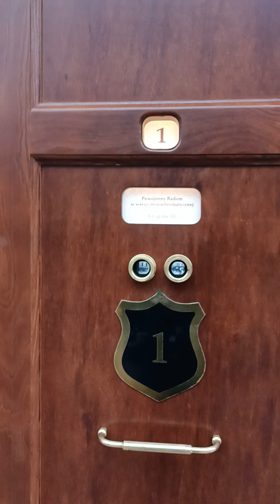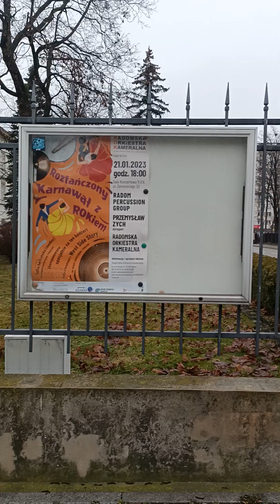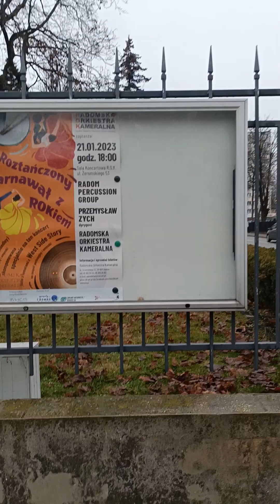Ogród Saski i Gmach Województwa Sandomierskiego